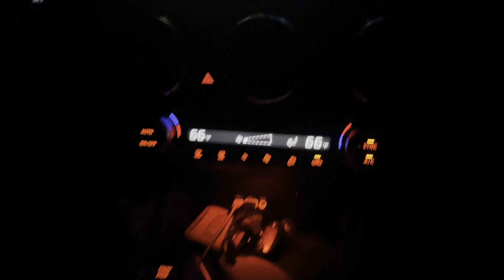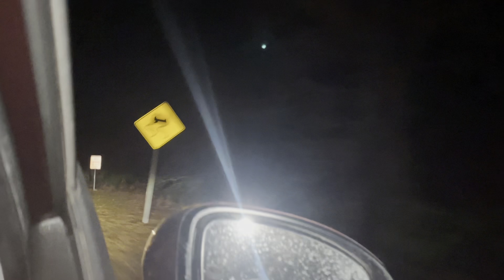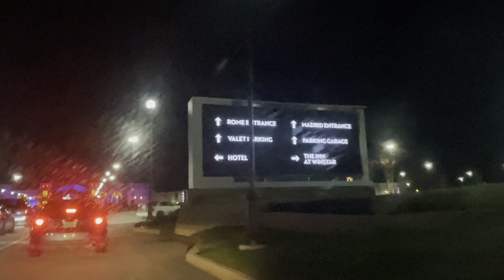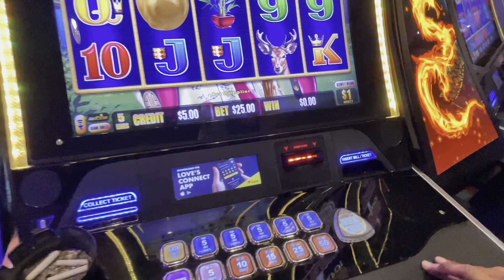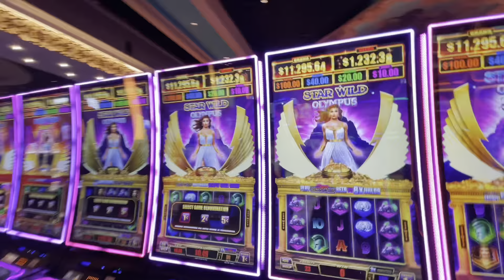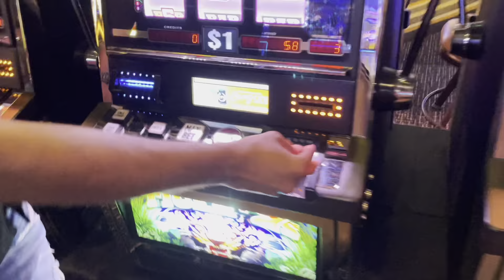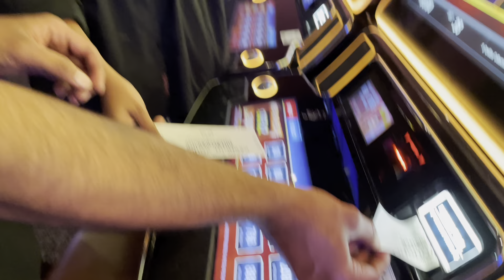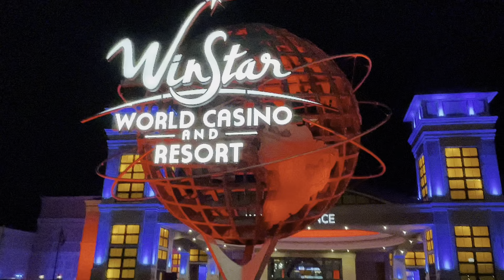Rajyalu Pogottukune Place 😂|| Winstar Casino 💴||Northeastern Student ||15$ pogottukuna nenu 🇺🇸😂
Hi guys…. Welcome to the new videos. I came back to boston. This is my last video from texas…:(

Next time vellinappudu chala shoot chestanu. Ippudu pedhaga kudharaledhu i hope meku na previous videos nachayi ani ❤️🇺🇸

Owner: Shankar Mahadevan

Owner: Sridharan Pakala